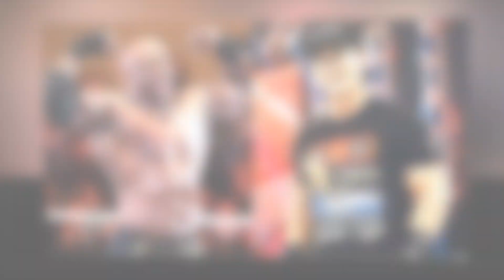WWE Fastlane 2023: Final SmackDown's Hidden Gems - 4 Mind-Blowing Surprises, Including a Massive Ret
📺 Video Short Details:
America Sports is a channel where you will find all about trending celebrity gossip. We try our best to give our audience the most truthful Gossip.

106 and 106A, the fair use of a copyrighted work, including such use by reproduction in

Stay Tune With America Sports.